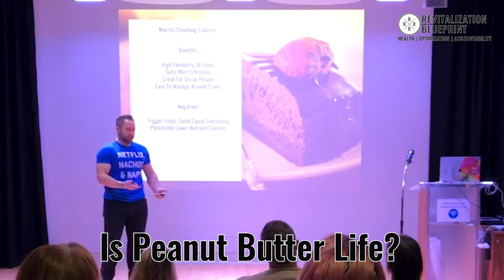Is Peanut Butter Life?